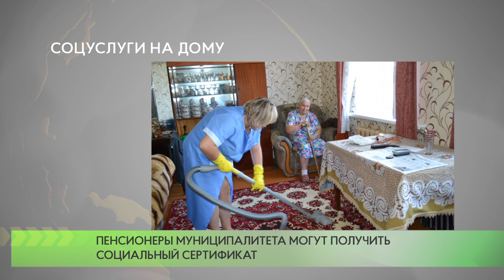Социальные услуги на дому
Около 50 тысяч пенсионеров Московской области оформили социальный сертификат.  Это индивидуальная программа социальных услуг для тех, кто нуждается в обслуживании на дому.